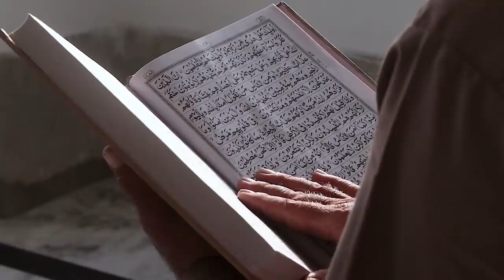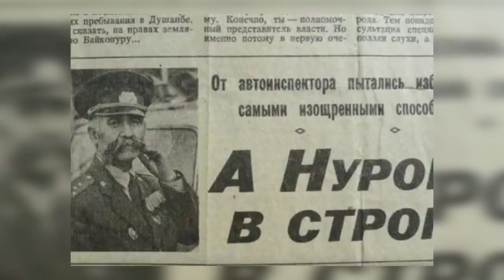История Мулло Нурова — самого честного гаишника СССР, который оштрафовал даже свою жену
В Таджикистане инспектора ГАИ Мулло Нурова знали все. С «самым усатым гаишником СССР» обожали фотографироваться как местные, так и гости республики, а выписанный им штраф никого не огорчал и считался счастливым знаком.

О Нурове до сих пор ходят легенды – одна из них гласит, что он оштрафовал собственную жену. Все, кто знал майора, охотно верят в это, ведь он был кристально честным офицером и до последней минуты оставался верен своему долгу.